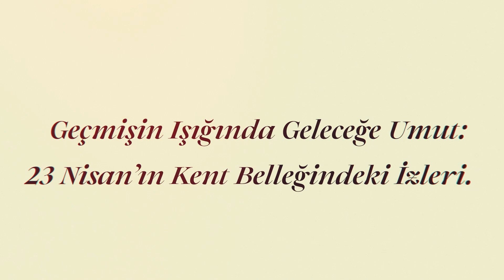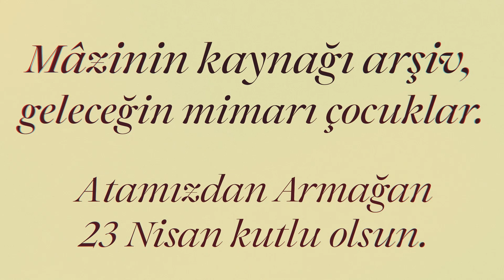Geçmişin Işığında Geleceğe Umut: 23 Nisan'ın Kent Belleğindeki İzleri.